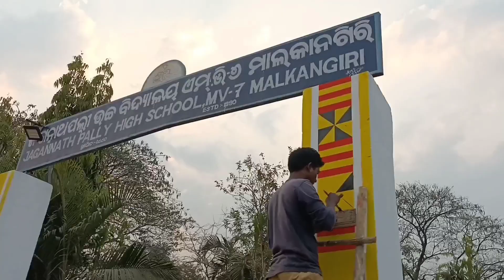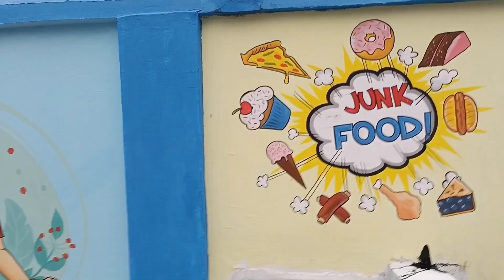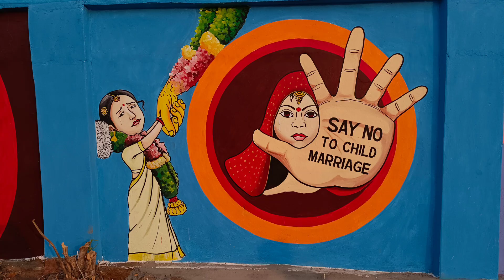5t school wall painting at Malkanagiri Jagannathpalli high school M.V 7 Mo-9776778330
5t wall painting/marriage art/RajaArt malkanagiri/